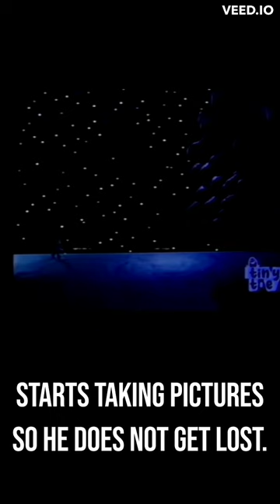❗The kid and the camera ❗Short horror film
if you want to send me a video of something scary or creepy you caught on tape and want me to show it  for my next short or video please send it to my email!